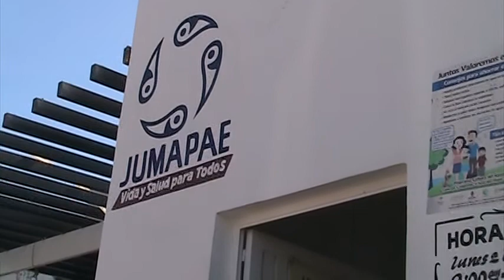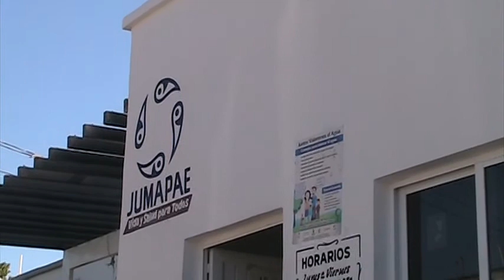JUMAPAE, EN FOCOS ROJOS, ACUSAN AL GERENTE MANUEL GRAVE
ESCUINAPA, SINALOA